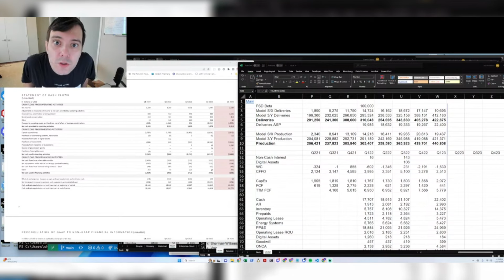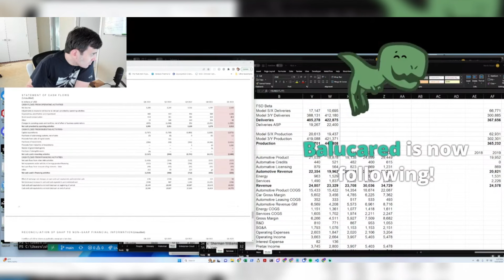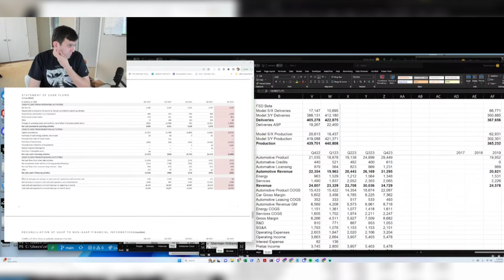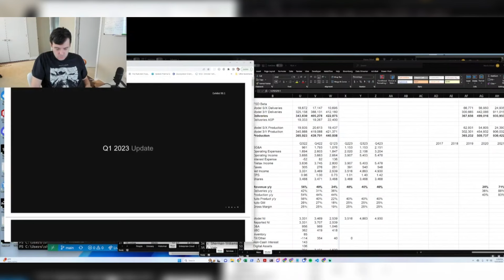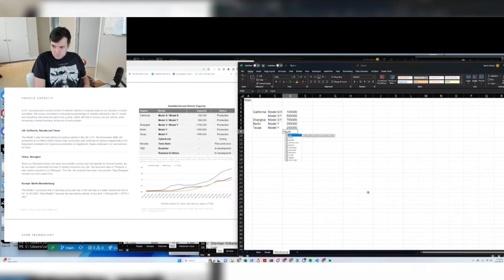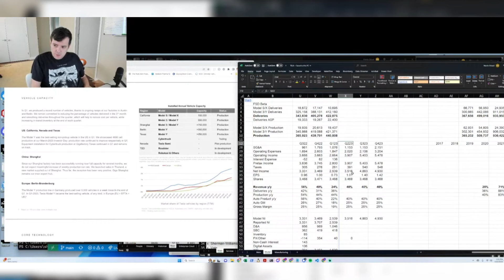Martin Shkreli Respond To A Hater From The World Wide Web